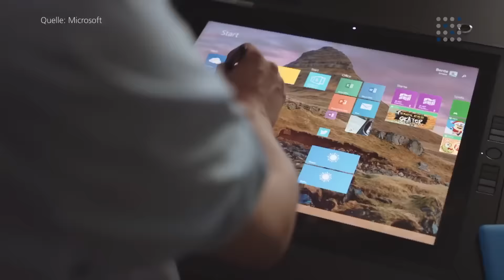DAX startet freundlich: Rückenwind aus Fernost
Am letzten Handelstag des Monats Januar ist der DAX freundlich gestartet. Rückenwind kommt in erster Linie aus Fernost. Jetzt werden auch in Japan negative Zinsen eingeführt. Ansonsten stehen nach Quartalszahlen u. a. die Titel von Microsoft und Amazon im Blickfeld. Andreas Scholz berichtet.